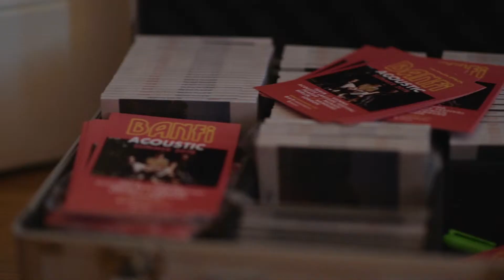Banfi - Caroline (live @ Freiich Open Arts)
Freilich Open Arts presents Banfi performing "Caroline" live.